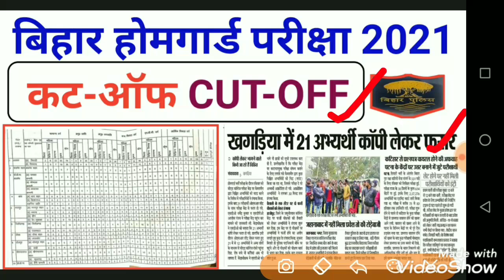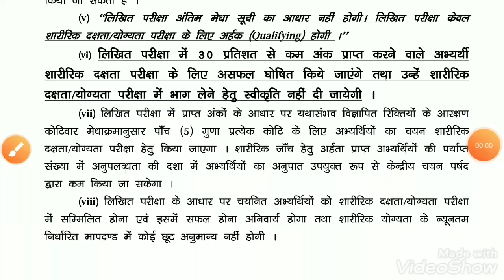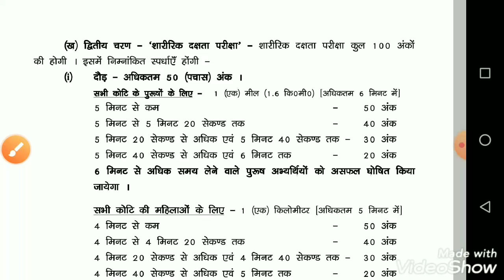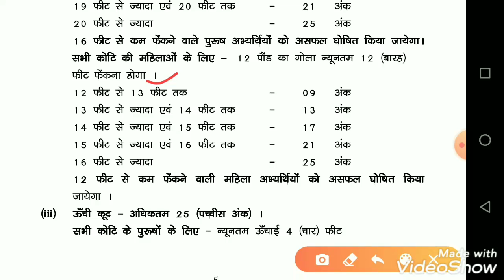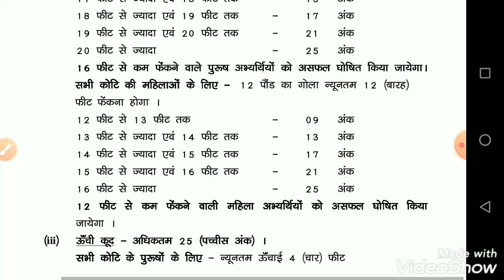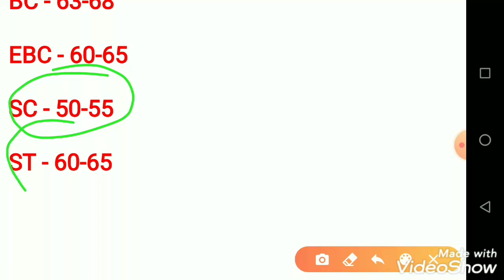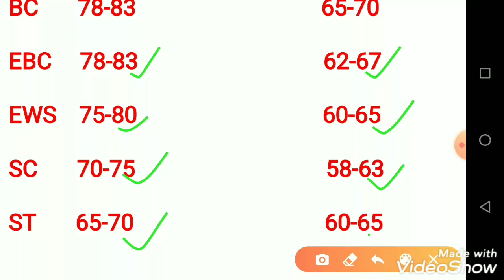Bihar Home Guard CUT-OFF 2021 / bihar home guard exam cutoff 2021 / home guard cutoff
bihar homeguard police cutoff 2021 | bihar homeguard question paper answer key 24 january 2021 | bihar homeguard paper leak 24 january 2021

bihar homeguard category wise cutoff 2021, bihar police homeguard constable answer key 24 january 2021, bihar homeguard police cutoff 2020,